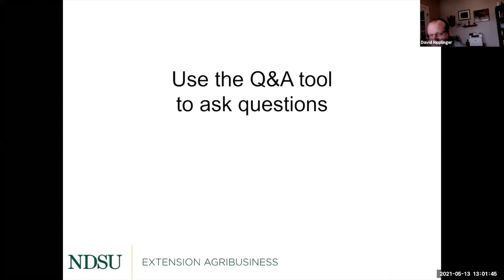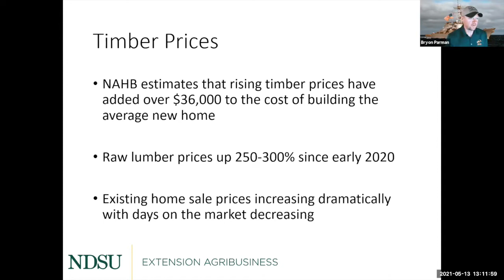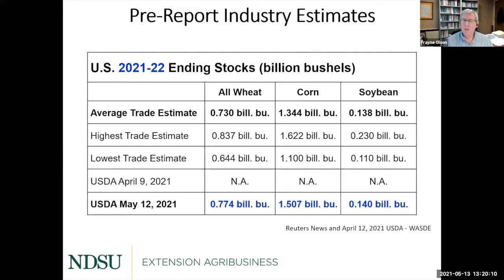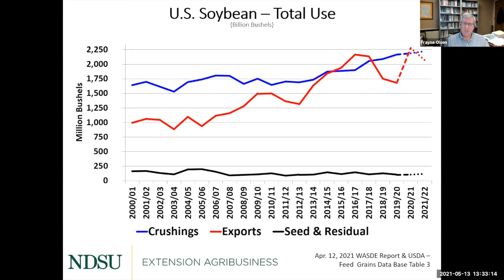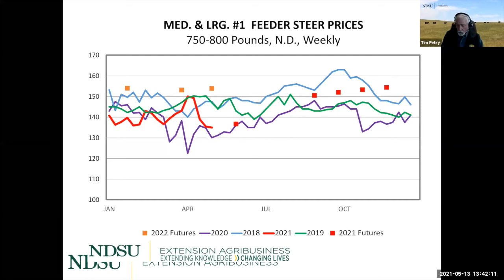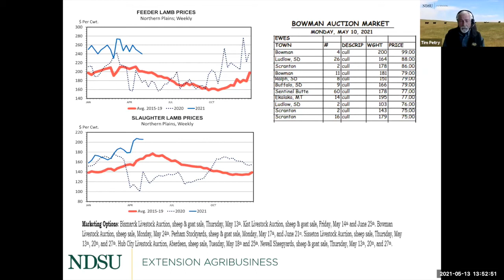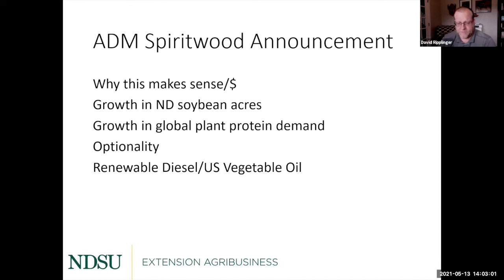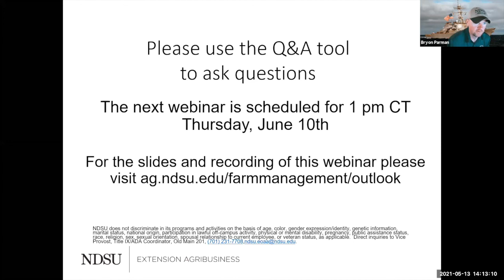Agricultural Markets and Situation Outlook Webinar Series - May 13, 2021